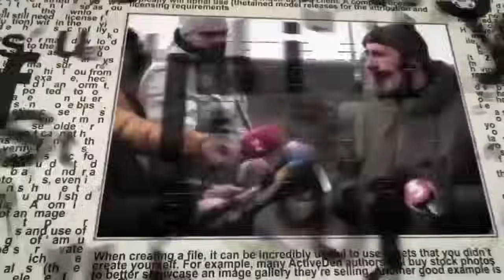Табах: Трагедия в Рафиахе - часть плана Хамаса. Решится ли НАТО "закрыть" небо Украины?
В эфире телеканала ITON.TV о войне в Израиле, войне в Украине и многом другом рассуждает Капитан 1-го ранга ВМC США (в отставке) Гарри (Юрий) Табах, в прошлом: командир антитеррористического центра НАТО в Турции, Начальник штаба специальной военной миссии НАТО в Москве. Ведет программу Александр Гур-Арье.
Сегодня в программе:
0:09  ►Представление собеседника. Круг обсуждаемых вопросов
1:50  ►Атака в Рафиахе. Может ли ЦАХАЛ продолжать боевые действия в столь густонаселенной местности?
17:45 ► Очередная истерика Эрдогана. Может ли Эрдоган навредить Израилю?
21:04 ► Газа - это не израильская, а арабская проблема
27:00 ► Борьба в Иране. Готов ли Иран дать команду "фас" Хизбалле?
37:48 ► Как Байден оскорбил президента Кении
43:20 ► Возможна ли замена Байдена на Мишель Обаму в последний момент?
50:29 ► Война в Украине. Наступление на Харьков. Предложение "закрыть небо" над Украиной
56:45 ► "Чистка генералов" в России.
59:40 ► Кто же убил президента Ирана? Почему молчит Яша Кедми?